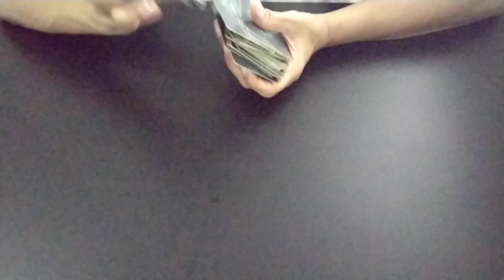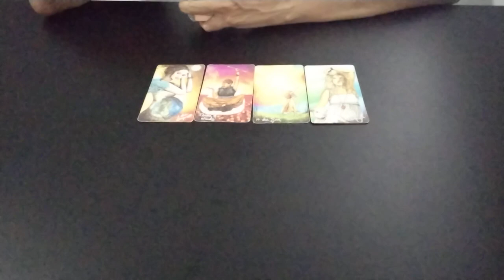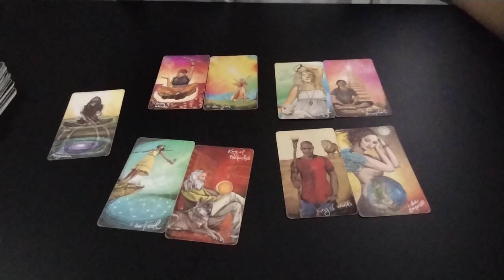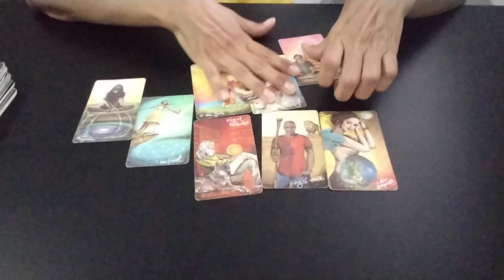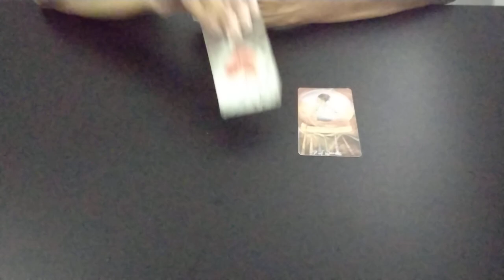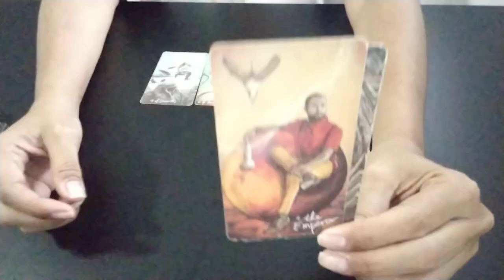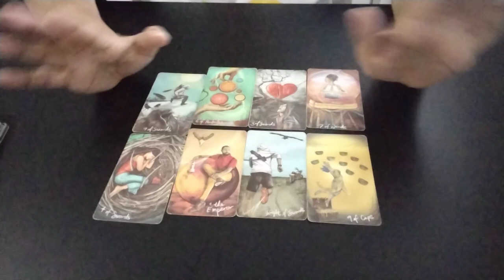OGUZHAN VAI SE MANIFESTAR SOBRE AS FOFOCAS?oguzhankoç